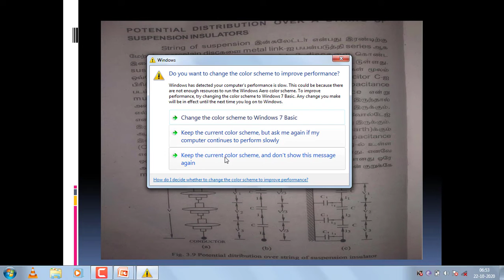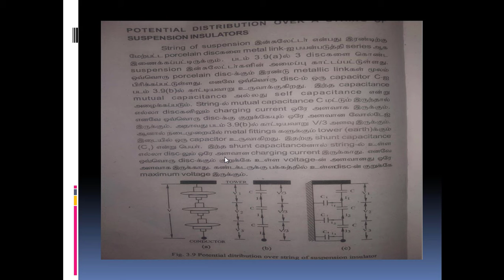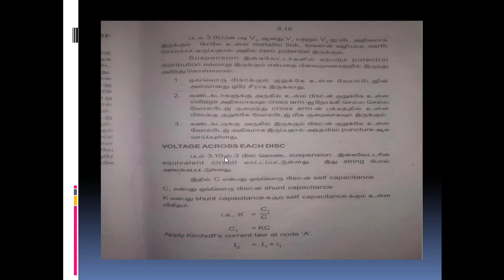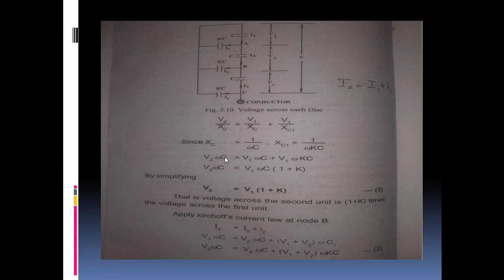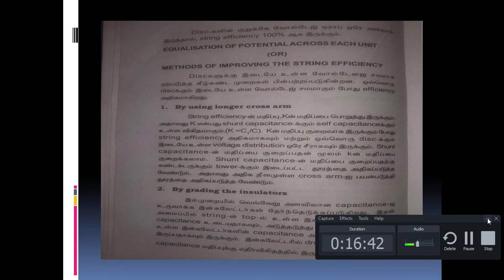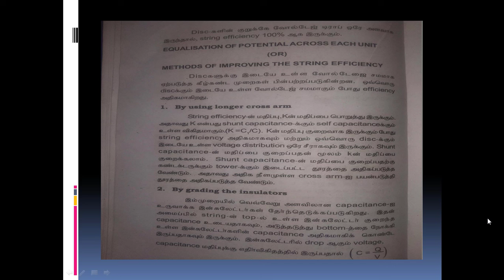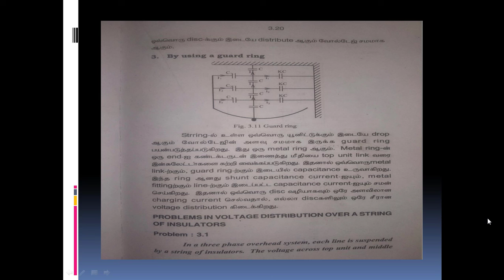GTS | Unit 3 Revision 4